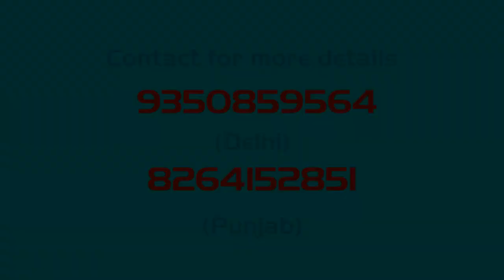Happy Raksha Bandhan | Raksha Bandhan Celebration 2018 with Brother & Sister on BCR NEWS